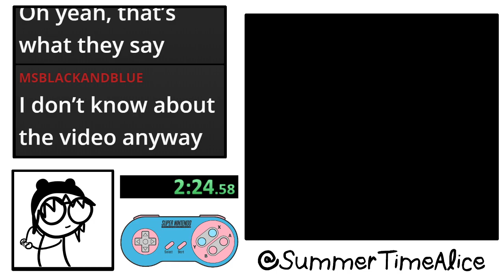Moomin's Tale: Level 1 (5:25) - Speedrun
Not the best time, but I needed a baseline. Thanks to everyone who watched!